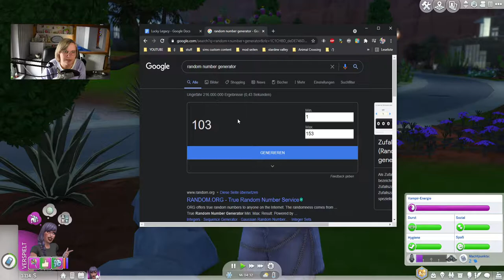Meine Simin sucht die große Liebe & trifft Bonehilda!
In diesem Part sucht meine Simin die große Liebe und macht die ersten Schritte dahingehend! Außerdem stellt sich der heutige Dreh als kleine Herausforderung heraus. Doch kann Sky diese meistern?

➡️ Origin-ID: muligurly